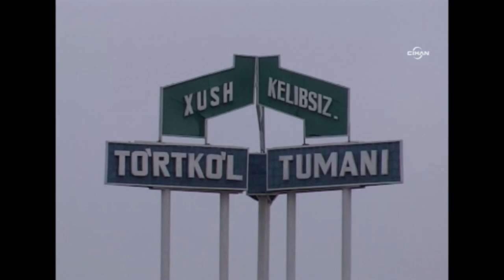Usbekistan: Ältester Mensch mit 135 Jahren gestorben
Tuti Yusupova wurde am 1. Juli 1880 geboren, wie ihr Ausweis belegt. Die Behörden wurden nur zufällig auf sie aufmerksam, als eine andere Frau in ihrem Ort den 100. Geburtstag feierte.

Alle Rechte (Bild & Ton) für für die Veröffentlichung freigegeben !!! (Ohne Monetarisierung)